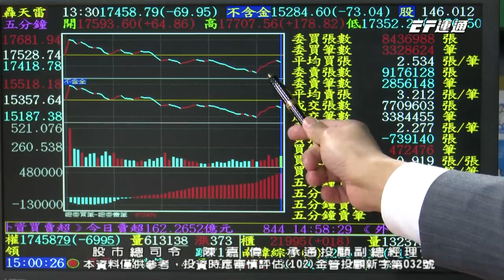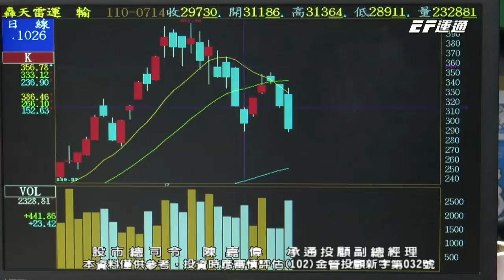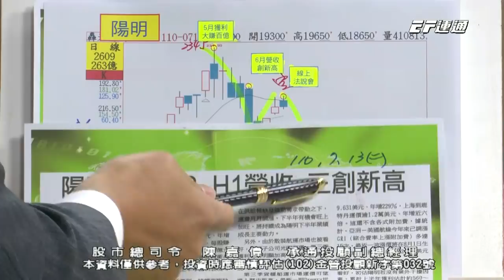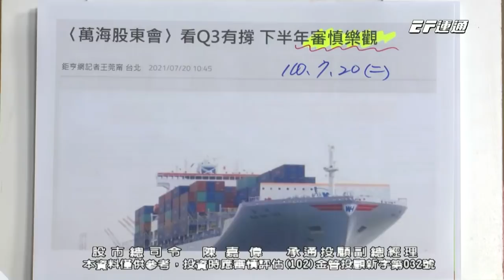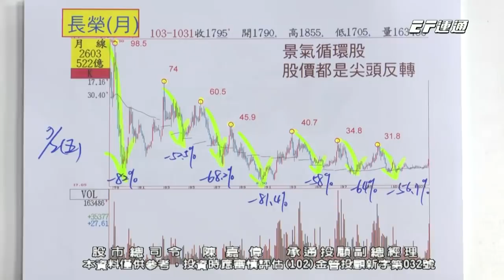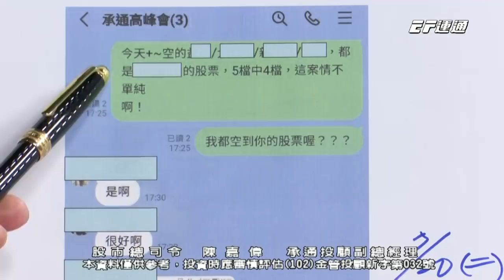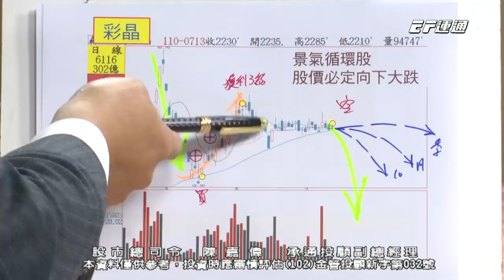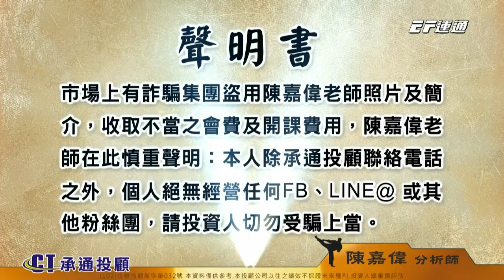20210721 1500 陳嘉偉 股市總司令